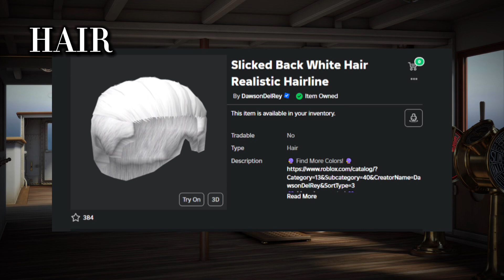How to make Titanic captain in roblox! {Roblox Titanic avatar Tutorial} PT. 1